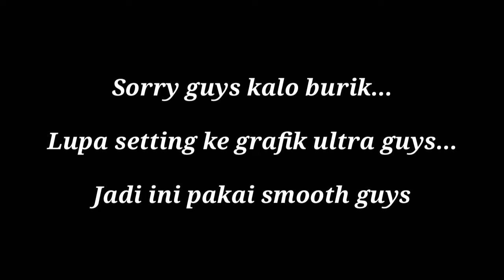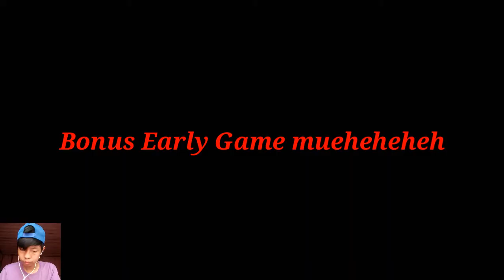DUTA VECTOR NIH GENK | SENJATA GAK NGOTAK | AUTO PANEN KILL | BRUTALLL BANGETT ❤🇮🇩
•Watch in HD 1080p 60fps for better quality and smoothness
•Use headset is recommended
I'am Noob Player :(
Upload Game Play FF Hampir Tiap Hari !!!
Gaming gear yg gw pakai :
Hp : Vivo y53 (2/16)
Headset : oppo
Microphone : mic mini + splitter